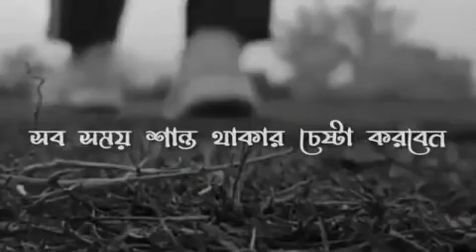allahu kapoor islam islamicshorts islamicstatus motivational muslim viralvideos shortsfeed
কাফনের কাপড় খুব অদ্ভুত একটা জিনিষ